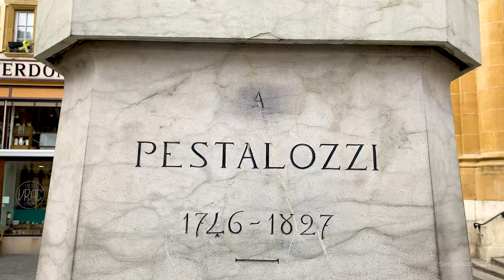Yverdon-les-Bains is a popular spa town in Switzerland 🇨🇭 4K Walking Tour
Yverdon-les-Bains is located on Lake Neuchâtel and best known for its thermal springs. This Swiss town has a history dating back thousands of years. Yverdon-les-Bains has a beautiful old town that boasts pleasing flower arrangements to celebrate spring in Switzerland. This walking tour takes you through the center, Yverdon Castle, City Hall, the Temple and parts of the canal.